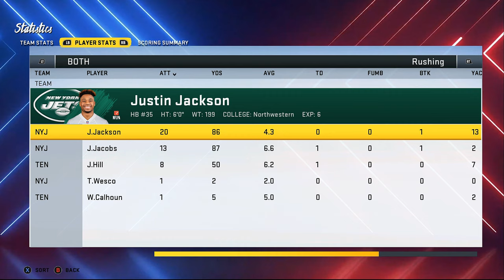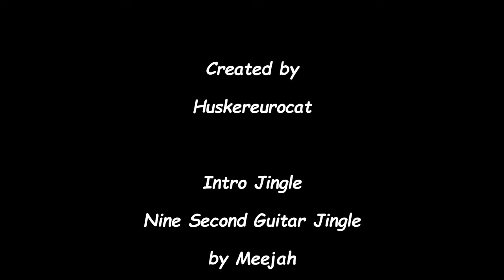Madden Modding Community Franchise - Jets vs Titans on ESPN Monday Night Football - Ep 132 S7:W9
Intro - 0:00
1st Half - 2:12
2nd Half - 12:18

Welcome back to the New York Jets Franchise on Madden 20 PC Modded. In this episode you'll see the Jets take on the Tennessee Titans at MetLife Stadium on ESPN MNF. Network mod links are at the bottom if you choose to use them.